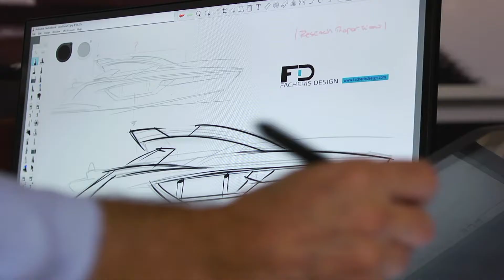Cruisers Yachts Mind over Matter